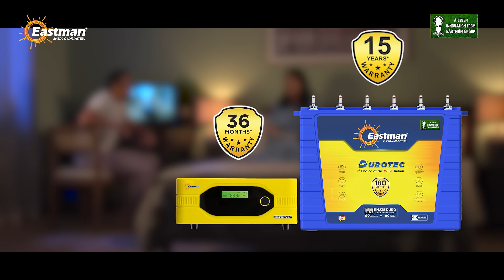Inverter & Inverter Battery Combo | TVC Film | 36 months* Warranty - Eastman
Power up your life with our ultimate Inverter + Battery combo and keep your devices running during power outages.
✔️15 years* warranty on Durotec Inverter battery
✔️36 months* exceptional warranty on SINO Home UPS